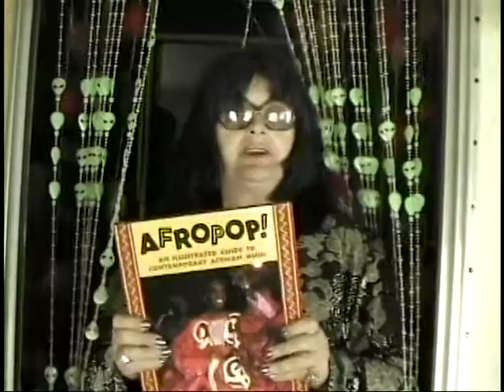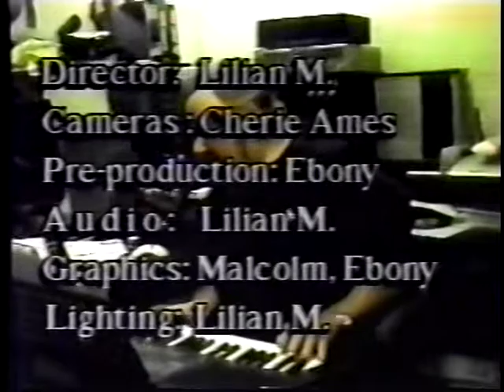A visit with a person of High Strangeness Ms. E.T Part 4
Lenny Epps, Anette Jackson /Society's Child  and Randy Shaw